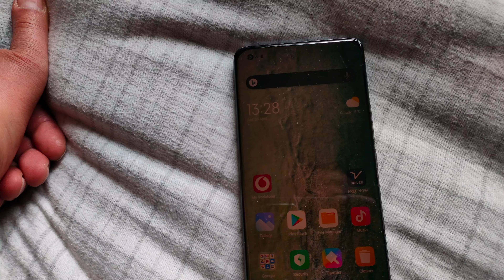Xiaomi Mi 11 NIGHT VIDEO Snapdragon 888 fastest processor on the planet. 108MP CAMERA